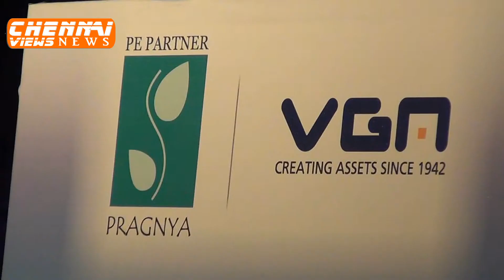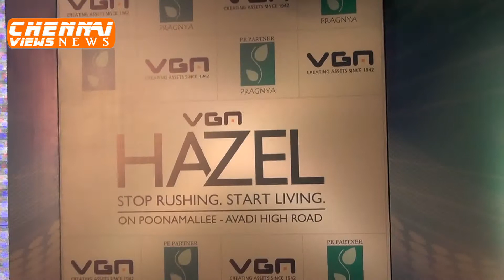VGN Partners with Pragnya PE Fund to Launch Hazel Residential Project in Chennai